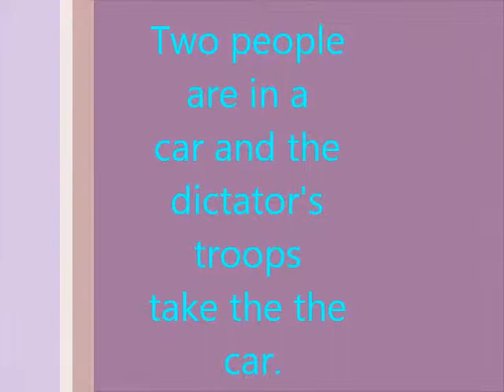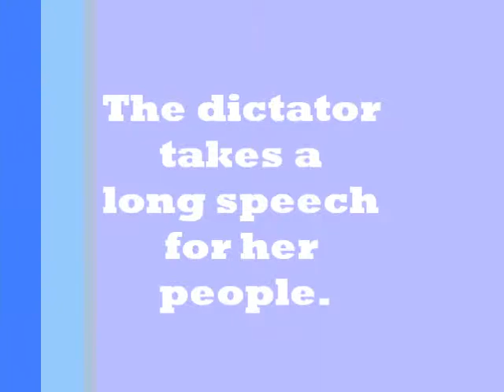dictatorship per2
Start Stop Dictatorship